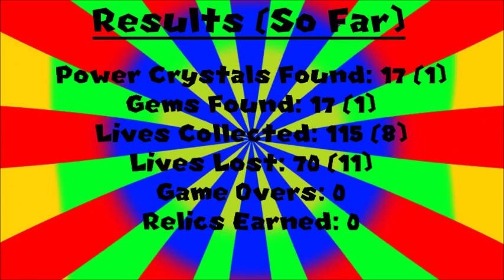It's a really BAD mech || Crash Bandicoot WOC #10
This thing really sucks, like really